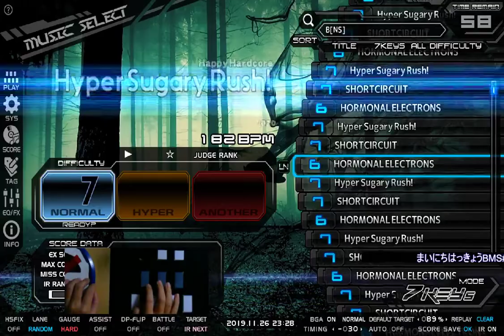リハビリ BOFXVやりながら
皿がとれない